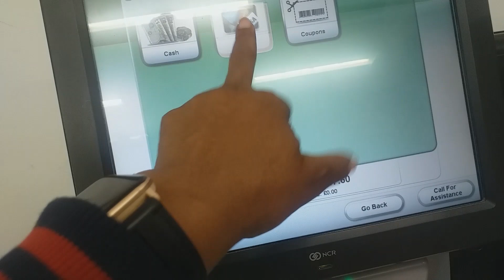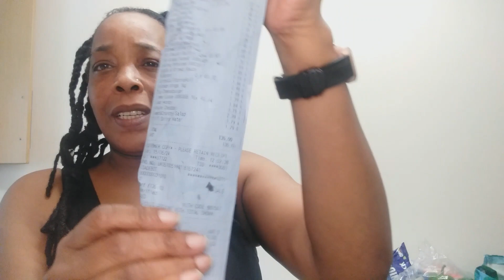WEEKLY VLOG COME WITH ME..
THANK YOU FOR COMING BACK TO MY CHANNEL IF YOUR NEW WELCOME.